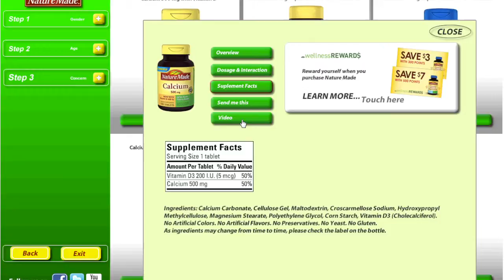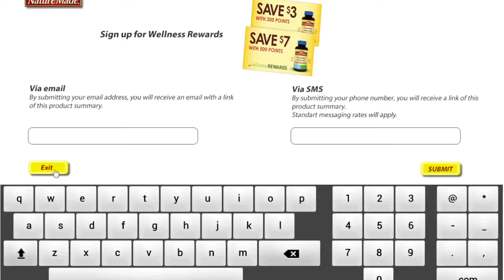rite aids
This video is about rite aids